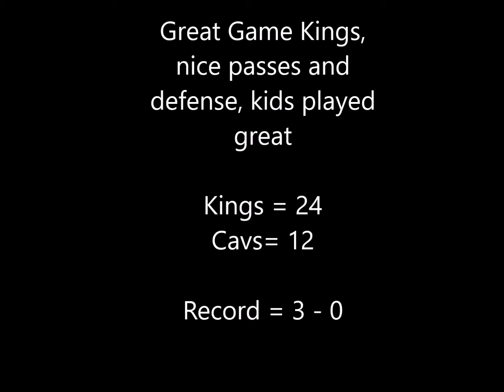YMCA Cavs at Kings Jul 30 2016